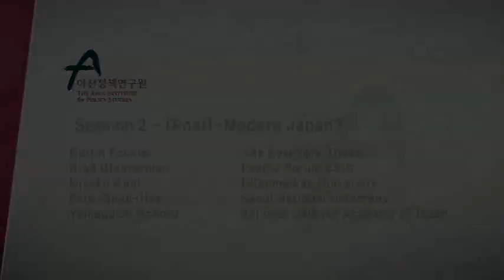[Asan Plenum] 2014 Session 2 - (Post)-Modern Japan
Session: Session 2 / Grand Ballroom 1
Date/Time: April 22, 2014 / 14:30-15:45

Moderator:
Martin Fackler, The New York Times

Speakers:
Brad Glosserman, Pacific Forum CSIS
Miyake Kuni, Ritsumeikan University
Park Cheol-Hee, Seoul National University
Yamaguchi Noboru, National Defense Academy of Japan

Panel Description
Since the end of the Second World War, Japan has re-invented itself as an anti-militarist, peace-loving, economic super-state. However, more than two decades of economic stagnation, coinciding with the rise of China, has begun to shake Japan's confidence in its post-war identity. There are increasing calls for becoming a "normal nation" by revising the Peace Constitution and rearming itself. Japan's top politicians dabble in historical revisionism. Why is Japan moving in this direction? What are the implications of a "normal" Japan for the region and the world?